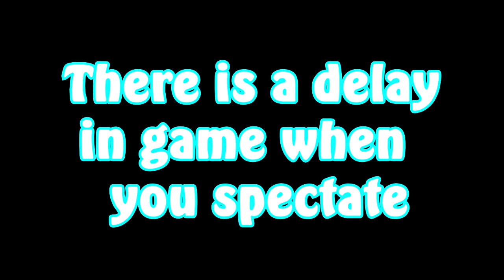Bri's mirage Campaign - Brawlhalla